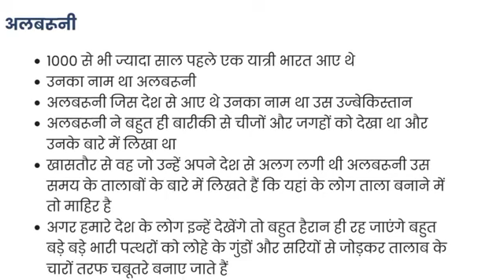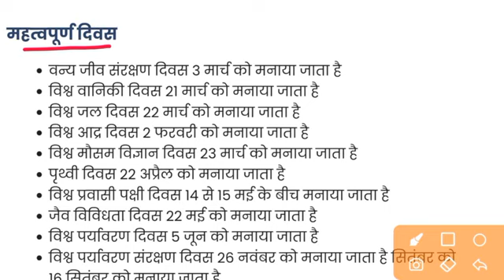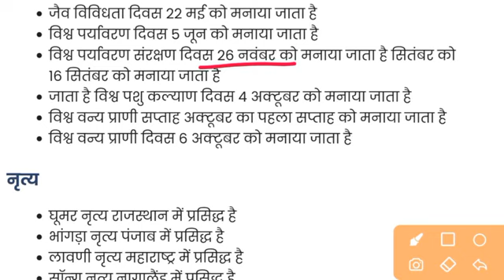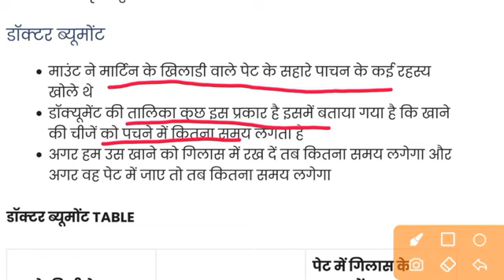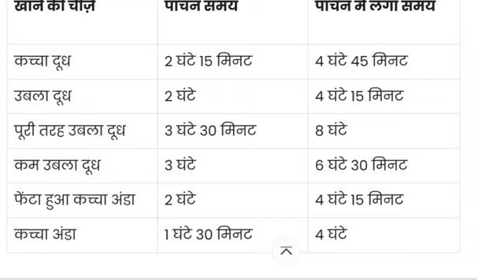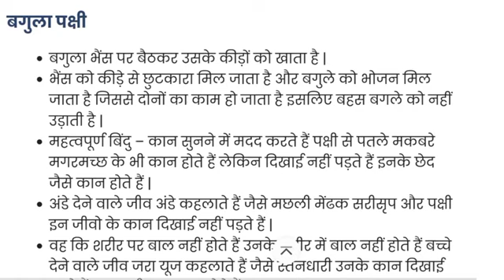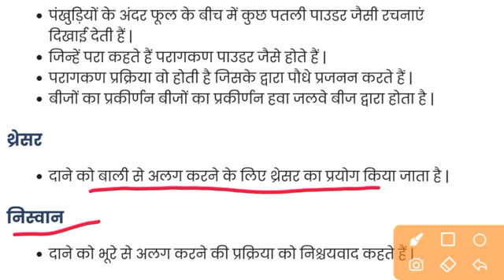CTET AUGUST 2023🔥| NCERT Based EVS Special Class